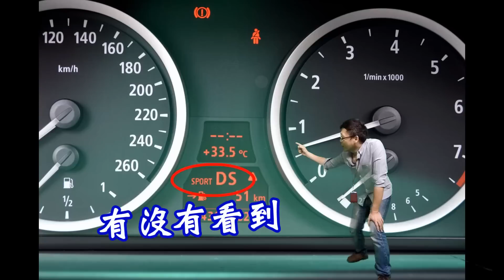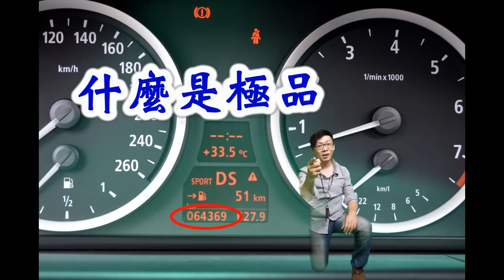E60 525Msport 日規外匯車e60 試駕/😎老蕭來說中古車~另有接單引進各種外匯車🚘